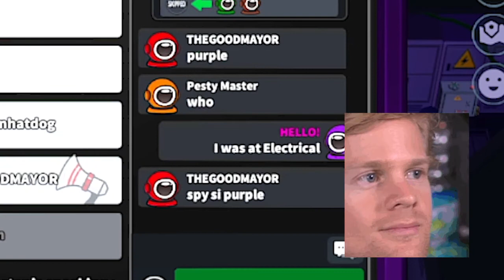Supersus Joker! Si Purple Spy? 😉🤡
Shout outs will include on my next video. 😎